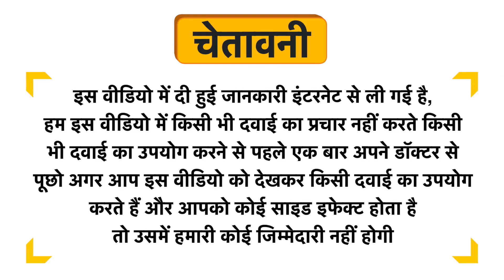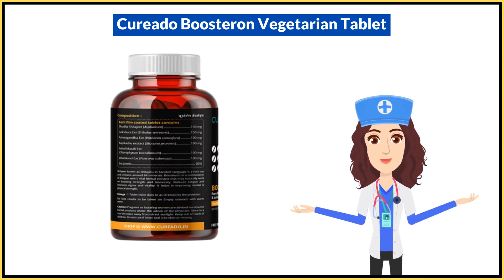Cureado Boosteron Vegetarian Tablet Uses in Hindi | Side Effects | Dose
Cureado Boosteron Vegetarian Tablet Uses in Hindi | Benefits | Side Effects | Dose